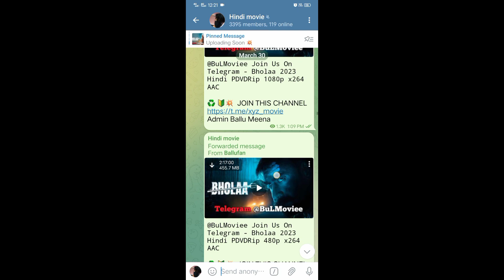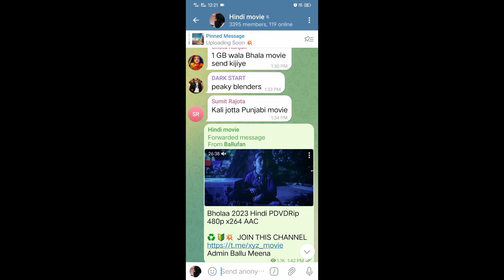Bholaa Official Trailer | Ajay Devgn | Tabu | Bholaa In IMAX 3D | 30th March 2023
Presenting the official trailer of Bholaa, directed and produced by Ajay Devgn, starring himself, Tabu, Vineet Kumar, Deepak Dobariyal, Gajraj Rao & Sanjay Mishra. The film will release on 30th March 2023 in 3D & IMAX.

Panorama Studios & PVR Pictures - All India Release

Produced & Directed by: Ajay Devgn

Produced by: Bhushan Kumar, Krishan Kumar Produced by: S.R.Prakashbabu, S.R.Prabhu Produced by: Reliance Entertainment

Co-Produced by: Kumar Mangar Pathak, Vikrant Surinder Sharma

Original story: Lokesh Kanagaraj

Associate Producer: Aditya Chowksey

Director of photography: Aseem Bajaj, GBCT Editor: Dharmendra Sharma (A.F.V.E) VFX creative head: Naveen Paul (NY VFXWaala)

CEO (ADF films): Meena K lyer

Dialogues & Adapted Screenplay: Ankush Singh, Aamil Keeyan Khan, Sriidhar Rajyash Dubey & Sandeep Kewlani

Production Designer: Sujeet Subhash Sawant &

Sriram Kannan lyengar (Production Design Yantra Action Director: Ramazan Bulut & R.P. Yadav

PVT LTD)

Costume Designers: Navin Shetty, Radhika Mehra,

Divyak D'souza

Line Producer: Archis films Associate Director: Dharmendra Sharma

Original Score & Music: Ravi Basrur

Lyrics: Irshad Kamil Choreographer: Ganesh Acharya

Music Producers: Ravi Basrur, Sachin Basrur Bharath Madhusudhanan, Chethan Handattu

Vocals: Sindhuja Srinivasan, Santhosh Venky, Ravi

Basrur

Sound Effects: Nandhu J K.G.F Mixed & Mastered: Ravi Basrur, Kishore

Hyderabad

Music Mix & Master Studio: Ravi Basrur Music & Movies Basrur
Media Consultant: Parag Desai (Universal

X

Films

Communication) Digital Agency: The Small Big Idea

Publicity Design: Himanshu Nanda & Rahul Nanda

(H-One)

Marketing (ADFL): Nidhi Shah

Visual Promotion: Dharmendra Sharma (SSA) Online & Packaging: Industrywalas

VFX Production Head / COO: N. Vinoth Ganesh VFX Supervisor: Intekhab Mahmood, Yatin Bhave,

Sohel Shaikh

DI Colorist: Sunny Singh

DI Production Head: Sameer Vasudeo Arekar

3D Team

Stereographers (ADFL): Ashish Mittal, Surabhi

Khetan Mittal

Stereo Conversion: DNEG

Vice President (Stereo India): Gaurav Jain Head of production (Stereo India): Parminder

Goyal Stereo Producer: Gagan Kathuria

Stereographers: Sameer Samant, Manu Jain